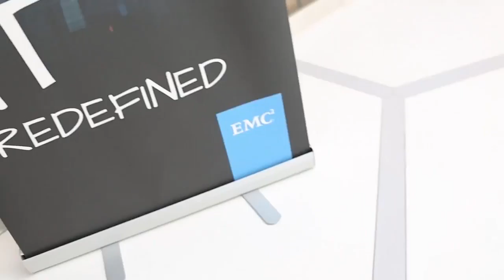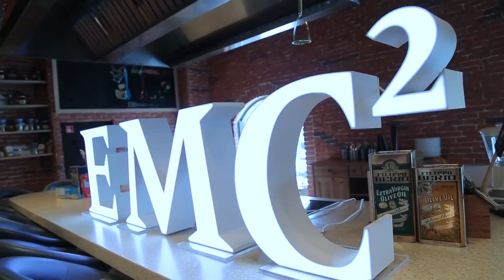EMC CIO Day 2014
Отчетный ролик о событии.